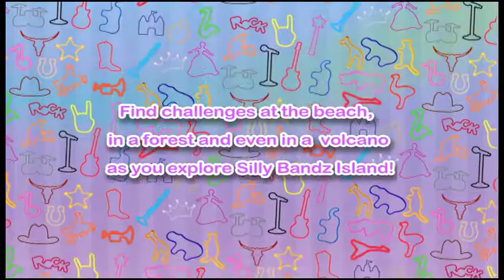Silly Bandz Mobile Gameplay Trailer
The Game brings the pop culture phenomenon to life as an exciting new experience for fans of the year's most beloved bracelets! Players find themselves on Silly Bandz Magical Island, a mysterious place inhabited by special Silly Starz. With a flick of the finger, players toss Silly Bandz bracelets to collect Silly Starz hidden all over the island. Players clear each challenge by collecting all of the Silly Starz, but if they strive to collect the Silly Bandz too, they add more bracelets to their collection to use when facing more difficult levels.